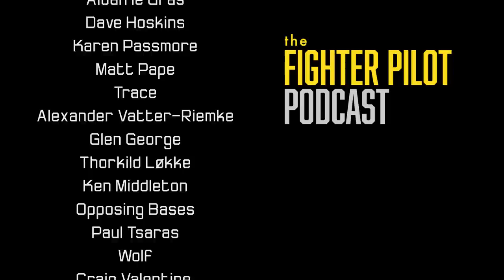044 - A-10 Thunderbolt II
BRRRRRRTTTTTT!!!

The sound of an aircraft cannon firing is simultaneously exhilarating and terrifying, depending on which side of the barrels a person finds themselves.  And while most combat aircraft have featured guns and cannons since the dawn of aerial battle, no aircraft is more known for—or respected for—its gun than the Fairchild Republic A-10 Thunderbolt ll and it’s tank-busting 30mm GAU-8 Avenger cannon.

On this episode, retired US Air Force Lieutenant Colonel Luke “Supa” Fricke joins the Fighter Pilot Podcast to discuss the purpose-built Warthog—as the pilots affectionately refer to it—and answers all our usual questions featured in the ongoing ‘aircraft series.’  As an added bonus to this discussion for DCS players in the audience five copies of the Enemy Within 3.0 campaign created by team member Baltic Dragon will be given away.

During the listener questions segment, we discuss aircraft carrier alert postures, officer-enlisted relationships, and the rudder’s importance in ACM.

New episode bumper announcements provided by Clint Bell.  Music by Jaime Lopez.  Artwork by Janek Krause.